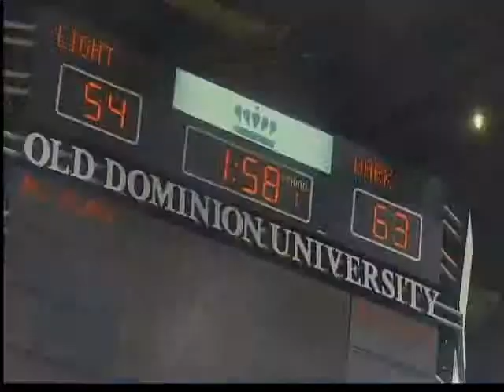ODU basketball travels to Europe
Sportswrap's ODU basketball travels to Europe